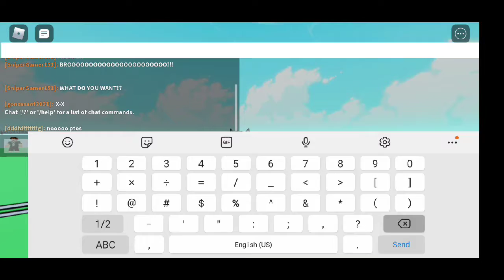Playing push people off a hill!||Roblox